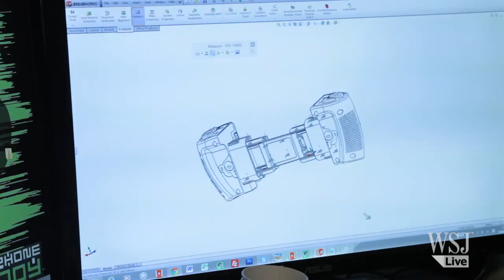A Portable Game Console for Your Mobile Devices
As smartphone games get more popular, you can turn your mobile device into a videogame console. Adam Najberg reviews the PhoneJoy Play, the latest innovation from a Hong Kong-based startup.